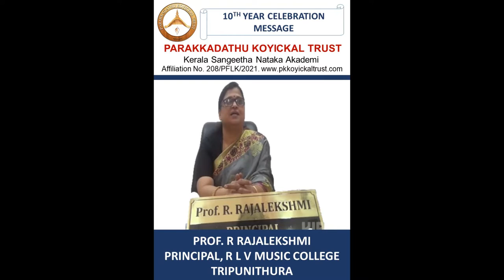10th Year CELEBRATION MESSAGE - Prof. R RAJALEKSHMI, Principal, R L V Music College, Tripunithura.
Parakkadathu Koyickal Trust's 10th Year CELEBRATION MESSAGE by Prof. R RAJALEKSHMI, Principal, R L V Music College, Tripunithura.